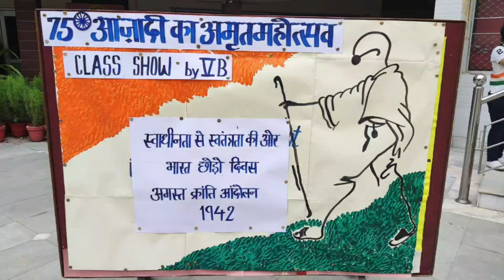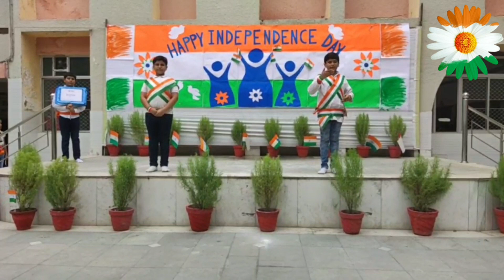22 August 2022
Independence Day celebration is more than just joy and happiness.
Completing 75 years of Independence have been phenomenal for this nation.
 It is an auspicious symbol of all the struggles and sacrifices our nation has been through.

Remembering and celebrating the past 75 years of independent India, DAVBLB witnessed a beautiful celebration in the hues of Tiranga🇮🇳🇮🇳🇮🇳

On this occasion, remembering the freedom struggle and Quit India movement a Class Show was performed by Class 5B 'स्वाधीनता से स्वतंत्रता की ओर'
Through the sacrifices and hardwork of our freedom fighters ,India has achieved astonishing success and now it is the duty of stronger and smarter generation  to keep this spark alive and take nation to new heights as we enter the Amrit Kaal !!!